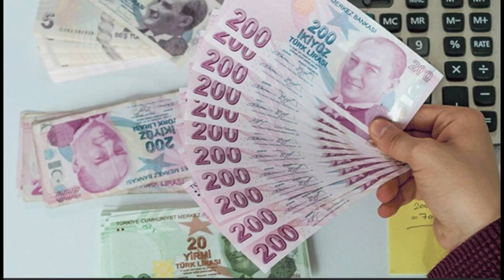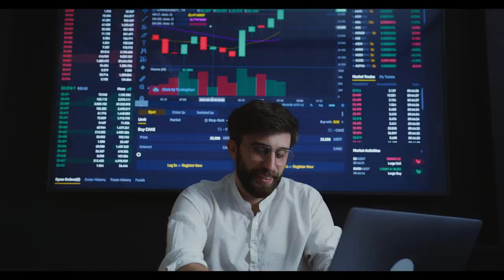Erdoğan 'müjde' diyerek duyurdu: Bugün resmen başladı! Yüzde 30’a düştü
Paylaşmak istediğiniz fikir ve düşünceleriniz varsa benimle paylaşmayı unutma.